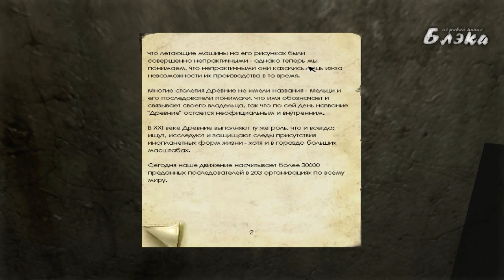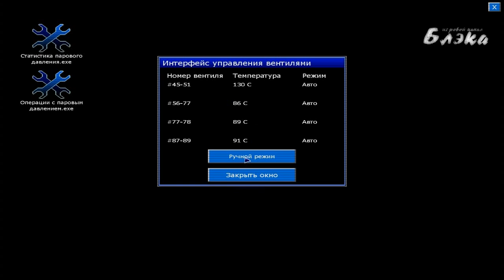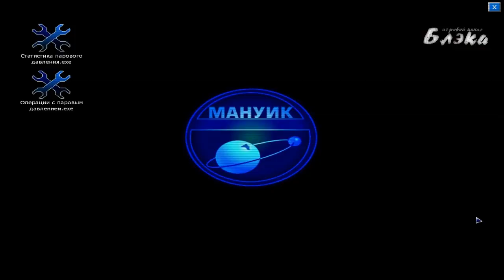5 Давайте поиграем в Penumbra Black Plague серия #5